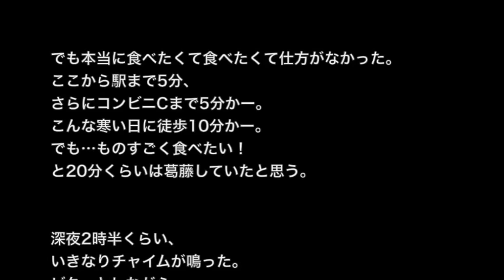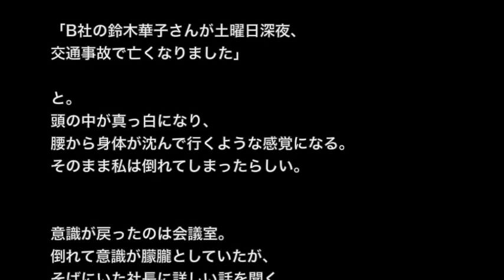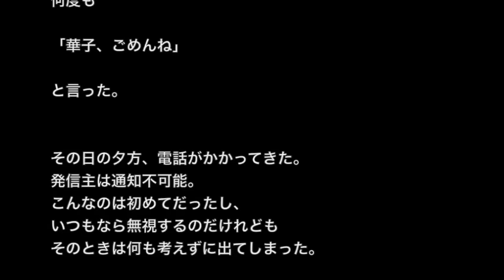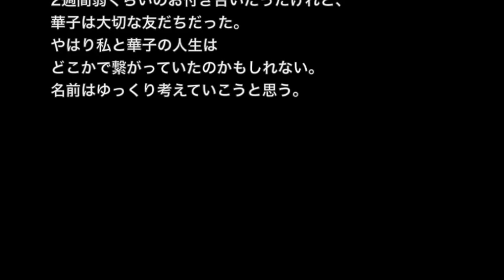【心霊・オカルト系】【洒落にならないほど怖い話】「同じ人」２ちゃんねる 怖い話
☆お勧め動画☆

※未確認生物・おじいちゃん系※【本当に会った怖い話３６５】「バケモン VS バケモノ」 ２ちゃん 洒落にならないほど怖い話を集めてみない？

※電車・見えてますよね？系※【本当にあった怖い話３６９】「笑ってました」２ちゃん 洒落にならないほど怖い話を集めてみない？

【心霊・オカルト系】【洒落にならないほど怖い話】「不思議なお姉さん」２ちゃん 本当にあった怖い話

【心霊・オカルト系】【洒落にならないほど怖い話】「夜道で見た変なやつ」２ちゃん 本当にあった怖い話

【心霊・オカルト系】【洒落にならないほど怖い話】「睨む天狗」２ちゃん 本当にあった怖い話